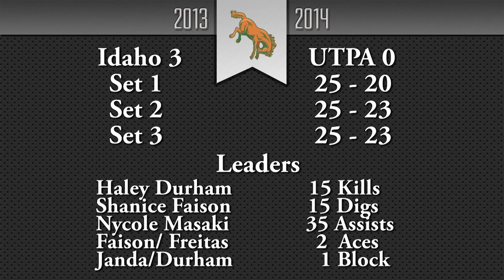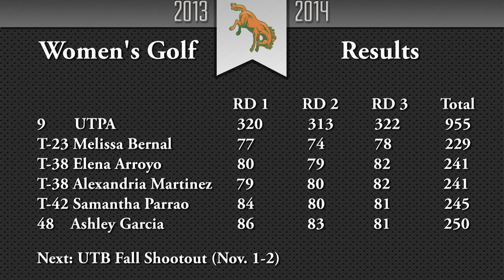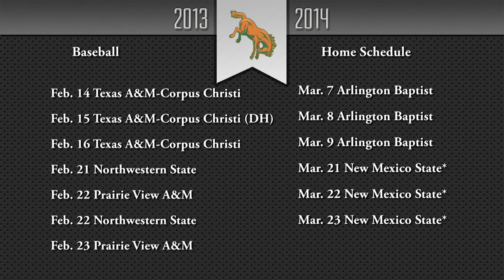Bronc Country 10-10-13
Enjoy the first episode of Bronc Country, a weekly show about The University of Texas-Pan American Department of Intercollegiate Athletics.

The first episode includes:
•Highlights and interviews with UTPA Volleyball Head Coach Brian Yale from the matches against Idaho and Seattle.
•A story on what the start of Western Athletic Conference play means to those involved with UTPA Athletics.
•A look at the start of men's basketball practice.
•A story on junior men's golfer Chris Felix's journey to the U.S. Amateur Championship.
•A look at how women's golf and men's tennis performed in their most recent events.
•A story on how UTPA baseball earned the Tom Walter Inspiration Award.
•A tease regarding the next UTPA Athletics bone marrow drive.
•A story on the UTPA women's basketball team's new little sister.
•A look at what's coming up over the next week for UTPA Athletics.

Bronc Country originally aired on Friday, October 11, 2013 at 11 a.m. on Comcast Sports Net (CSN) Houston. It went live on 956Sports.com on October 10 at 10:30 a.m. The show is also airing on McAllen Cable Network (MCN) and Pharr Television.

The show is hosted by Jonah Goldberg. Following him on Twitter @JonahUTPA.